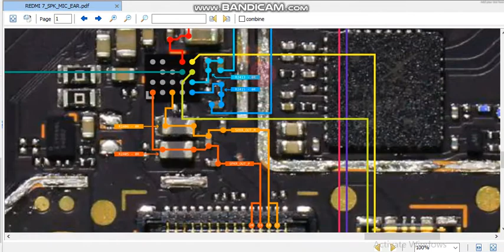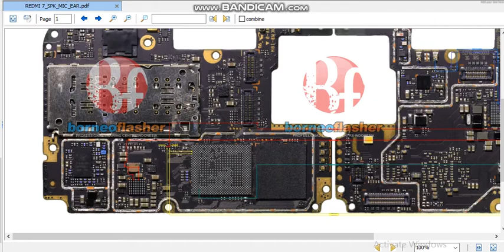redmi 7a mic speaker ear speaker jumper schematics digram